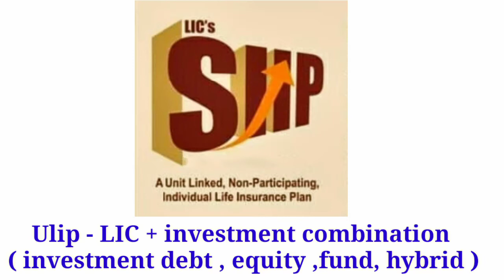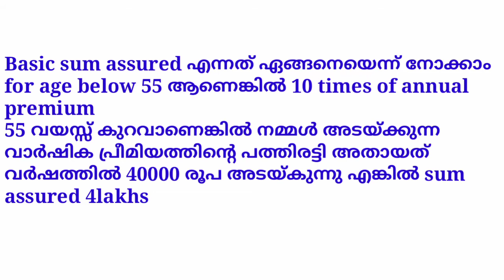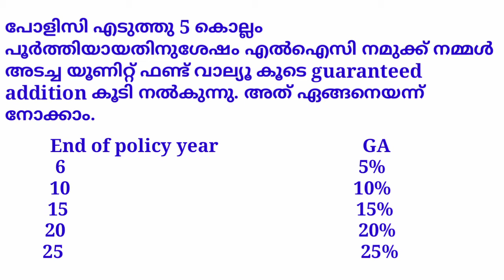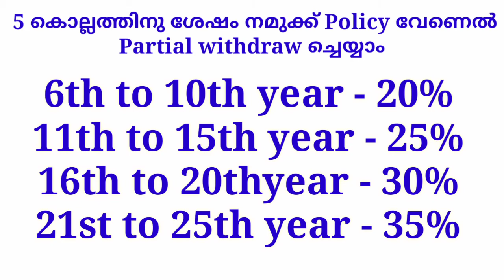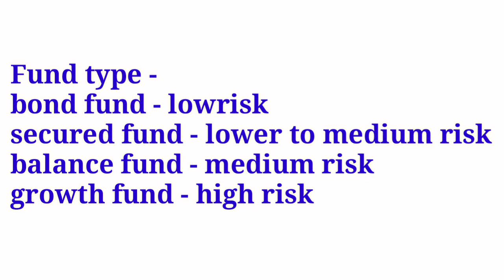SIIP 852 explained in Malayalam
For taking policy and for other information whatsapp in this number 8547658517